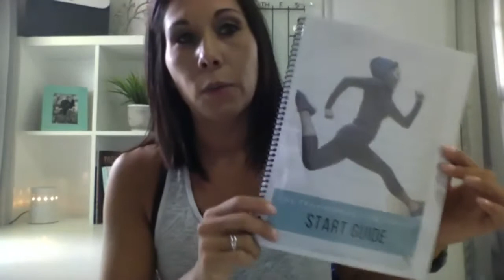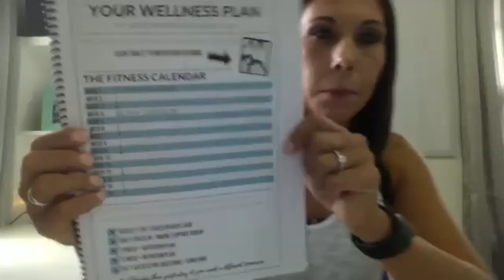3/4SD Mastermind Group #1: 5/8/18: Jade Raymond "Best Instagram Tips"